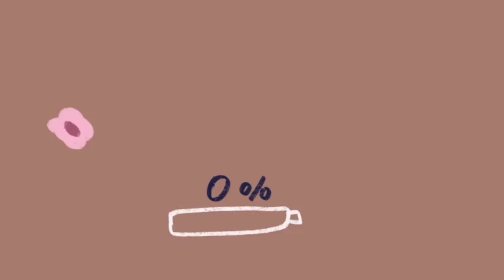วิธีถักกิ๊บขนมน่ารักๆ ง่ายๆ 🍪crochet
EP 234
          สวัสดีค่ะ ยินดีต้อนรับเข้าสู่ช่อง meowmade crochet 🐱
วิดีโอภายในช่องจะเป็นการถักของเรากับแม่
วันนี้เป็นการถักกิ๊บขนมน่ารักๆ ง่ายๆ 🍪 หวังว่าทุกคนจะทำตามกันได้นะคะ
          ขอบคุณสำหรับการรับชม คำแนะนำและฝากกดติดตาม กดชื่นชอบ ช่อง meowmade crochet ด้วยนะคะ
🧶 เข็มถักเบอร์ 4 หรือ 2.0 mm.
🧶 ไหมพรม 4 ply